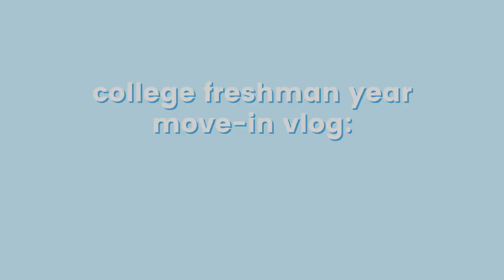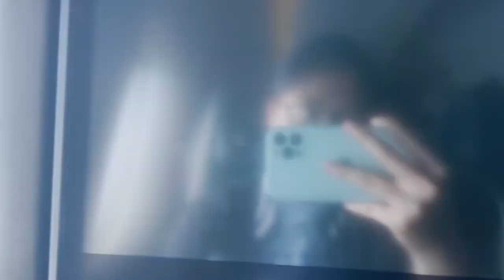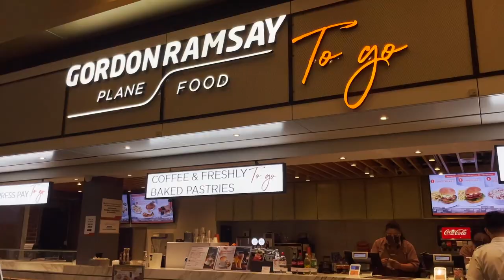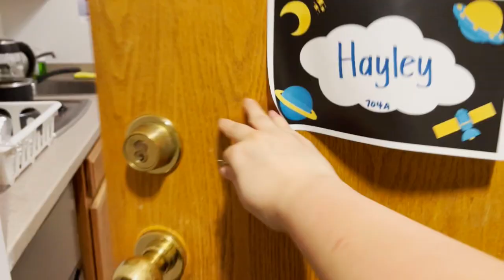college freshman year move-in vlog! ✈️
I'M AT COLLEGE NOW WTFFFFFF CAN YOU GUYS BELIEVE IT BC I STILL CAN'T

fr tho, moving to college was... a journey. and the good thing is, i recorded it. here. so enjoy!

TIMESTAMPS
0:00 - 📍 shanghai
1:38 - 📍 hong kong
2:59 - 📍 new york city
4:33 - 📍 baltimore (and johns hopkins!!!)

MUSIC
spring - kevin du (this is my friend's original composition, he's a really cool musician so you should check out his youtube channel! here's the